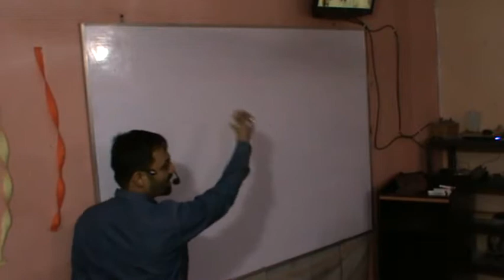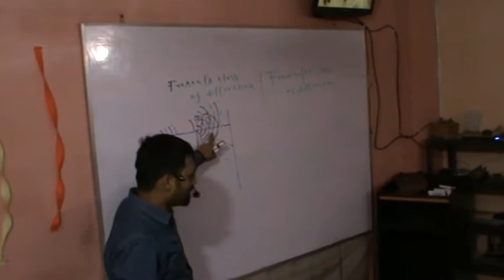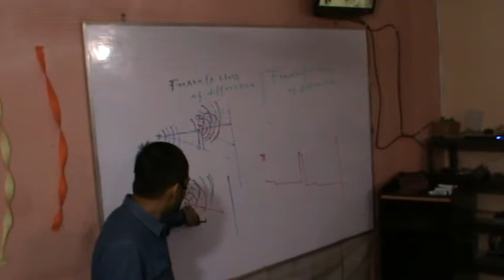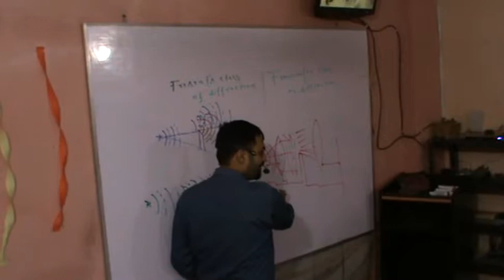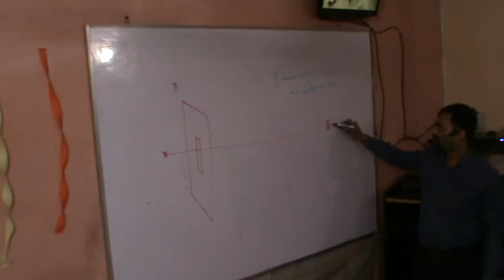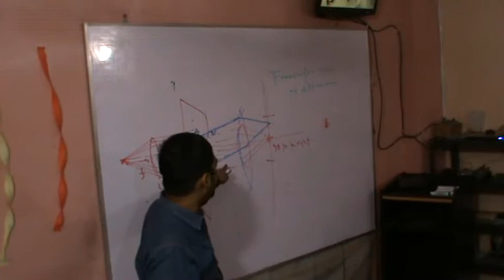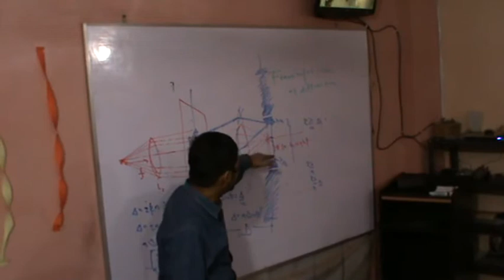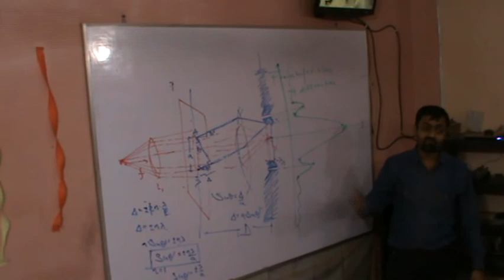Diffraction- single slit experiment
Xplanations of diffraction in terms of single slit experiment.